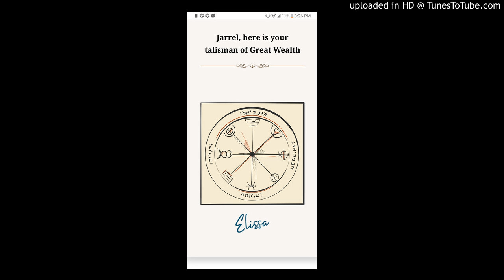BBV MY WAKUPP FALLS ON 2202LIGHTSYEARS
BBV ENT.PRO 2020 TYPE BEAT